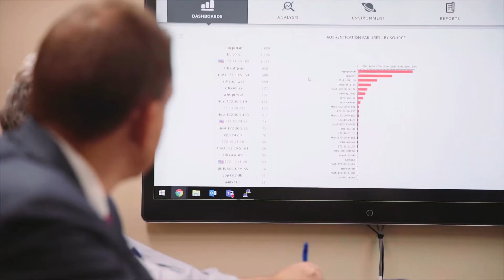Singing River Health System Partners with RoundTower Managed SOC Solution